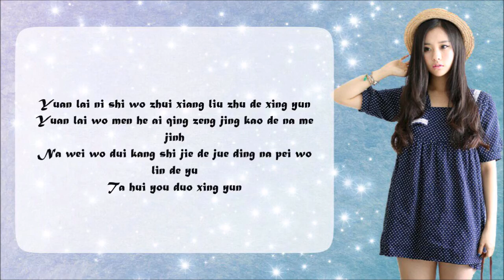Yoona Snsd - A Little Happiness (Cover by K.Minjung)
You now can listen on SoundCloud

Crystal Rain Entertainment